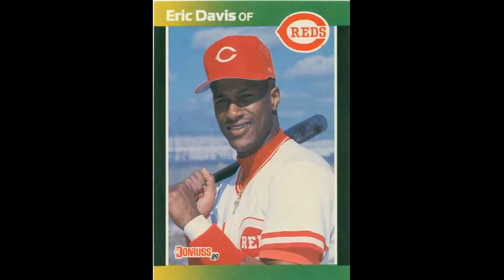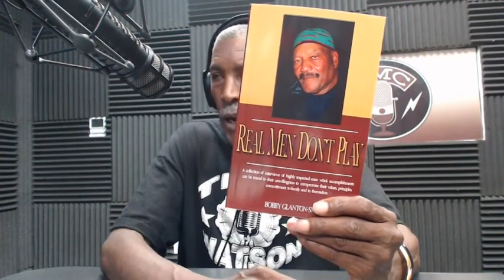Real Men Don't Play 5-1-14